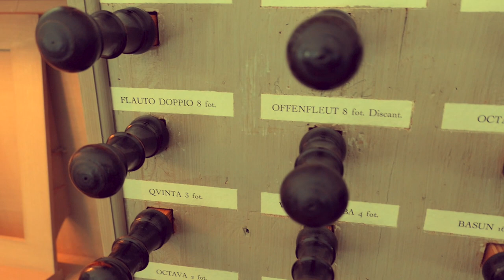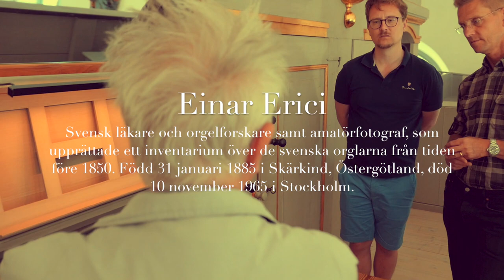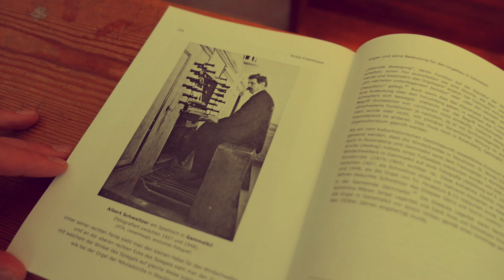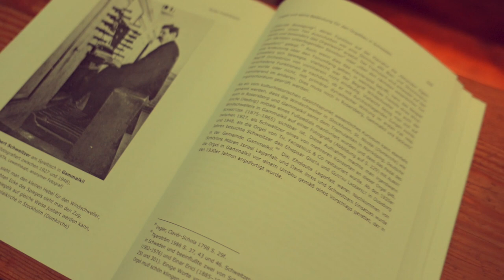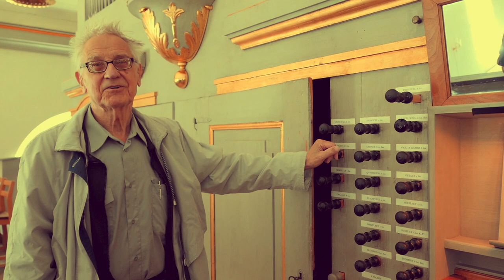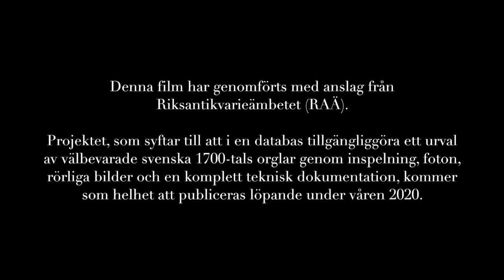Svenska 1700-talsorglar - Del 3 av 10 - Pehr Schiörlin 1806 - Gammalkil - Möt de orgelsakkunniga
Pehr Schiörlin 1806 - Gammalkil
Möt orgelsakkunniga Axel Unnerbäck och Niclas Fredriksson i ett samtal med Lars Storm, projektledare, GIOA

Svenska 1700-talsorglar
- ett världsunikt kulturarv
Alla filmer i serien i en spellista:

SVENSKA 1700-TALSORGLAR I ÖPPEN DATABAS
Göteborgs internationella orgelakademi genomför under 2019/2020 ett projekt som syftar till att presentera ett urval av Sveriges bäst bevarade orglar från 1700-talet i en öppen databas. Varje instrument kommer att presenteras med detaljerad teknisk information och med nyinspelad video- och ljud-dokumentation, intervjuer med orgelexperter och musikexempel av och med organisten Sietze de Vries från Groningen i Nederländerna. Detta projekt genomförs med medel från Riksantikvarieämbetet (RAÄ).

BAKGRUND
I Sverige finns en internationellt sett unik förekomst av bevarade orglar från 1700-talet. Dessa utgör ett viktigt, men också relativt okänt kulturarv. Det handlar framförallt om instrument byggda av orgelbyggarna Johan Niclas Cahman (c:a 1680–1737), Pehr Schiörlin (1736–1815) och Olof Schwan (1744–1812). Deras verksamheter var koncentrerade till Stockholm respektive Linköping. Cahman och Schwan hade sina verkstäder i Stockholm, medan Schiörlin var verksam i Linköping.

Orgelforskningscentret GOArt vid Göteborgs universitet och Riksantikvarieämbetet samarbetade under 1990-talets andra hälft och i början av 2000-talet inom ett nationellt orgelprojekt med att ta fram en bevarandeplan för landets historiska orglar. En central del i detta projekt var en detaljerad teknisk dokumentation av ett urval av de som helhet bäst bevarade instrumenten. Det är resultatet av detta arbete som utgör kärnan i det som vi i detta projekt kommer att digitalisera. En tredjedel av dessa dokumentationer (Slaka, Tryserum och Kölingared) finansierades av RAÄ.

SYFTE
Projektet syftar till att tillgängliggöra detta dokumentationsmaterial tillsammans med ljudfiler och video-”walk-throughs” i GOArt:s orgeldatabas. Denna möjliggör att också mycket detaljerad information såsom uppmätningar, avdrag, ritningar med mera kan lagras och nås från ett gränssnitt som designas så att det är attraktivt och lätt att använda för den kulturintresserade allmänheten.

MÅLSÄTTNING
Det övergripande målet med projektet är att på internet publicera en öppet tillgänglig databas med dokumentationer av ett antal svenska 1700-talsorglar där instrumenten också presenteras med ljud och rörliga bilder.

Göteborgs internationella orgelakademi
En värld av sinnlig passion och nya klanger